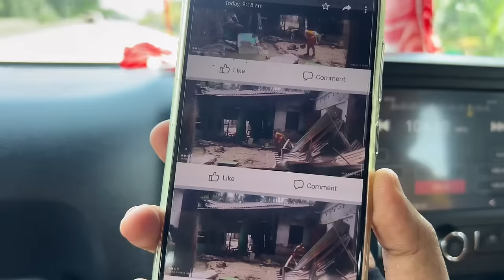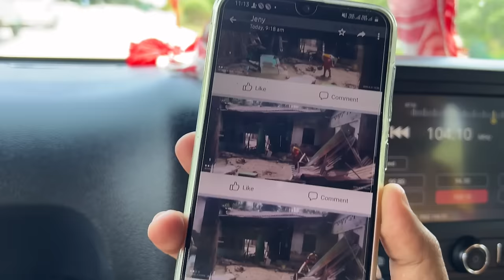Help in Flood - সহায় কৰিব আহি কান্দি দিলোঁ